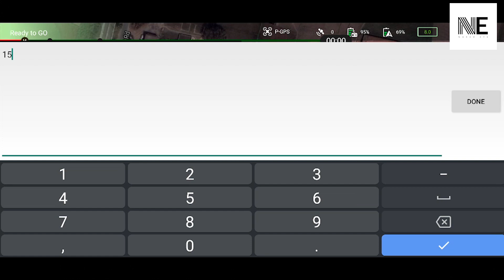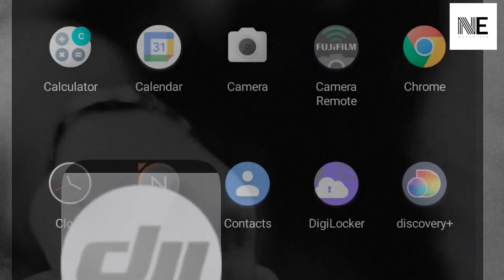DJI mavic mini 2 15 m to 500 m HACK | Drone Hack 2022 | Free | Suraj Chauhan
👉Related Search:
how to hack dji mavic mini 2
how to hack free dji mavic mini 2
Dorne hack
Drone hack 2022
Drone hack latest 2022